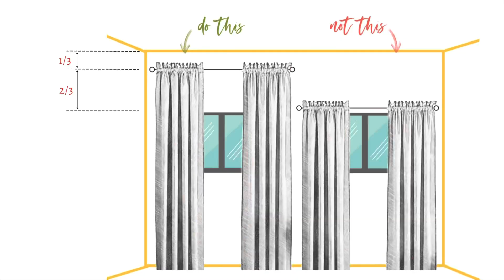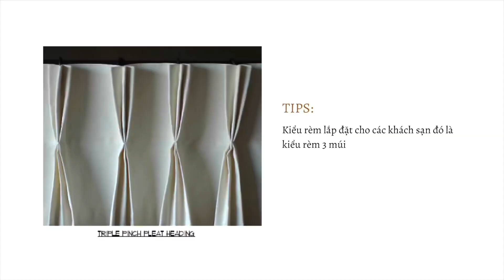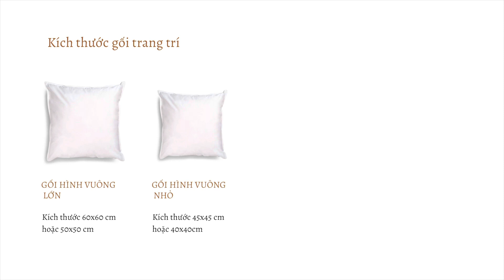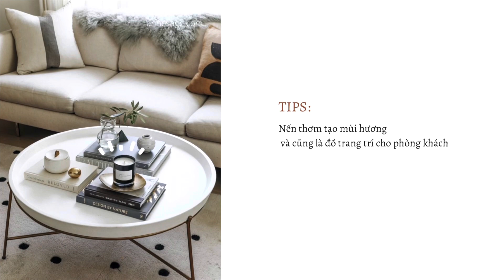7 Cách để Phòng Khách trông SANG TRỌNG hơn? / How to Design 5 Stars Hotel Standard Living Room?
Tiếp theo Nga sẽ chia sẻ với các bạn về chủ đề Phòng Khách.
 Và video hôm nay sẽ là Làm Thế Nào Để Thiết Kế Phòng Khách theo Tiêu Chuẩn 5 Sao.
Nga sẽ bật mí một vài tiêu chuẩn khách sạn 5* mà các bạn có thể áp dụng vào Thiết Kế Phòng Khách của mình. Đừng lo, đây sẽ là những cách Cơ Bản, Đơn Giản và với Chi Phí Ít Tốn Kém nha!

00:00 Những dự án Khách Sạn mà Nga từng tham gia
01:30 Tông màu nào giúp phòng khách sang trọng hơn?
02:27 Sử dụng sơn tường trắng như thế nào cho phòng khách?
03:03 Chia sẻ một số Mã màu sơn tường mà Nga đã dùng cho các dự án của mình
03:22 Các dự án khách sạn sử dụng ánh sáng màu gì?
04:03 Phân biệt ánh sáng vàng trắng và ánh sáng trắng
05:00 Áp dụng tiêu chuẩn rèm 5* vào phòng khách
06:57 Bố trí vật dụng đồ nội thất trong phòng khách như thế nào?
07:10 Tham khảo layout bố trí phòng khách của khách sạn 5*
08:30 Cách chọn Thảm giúp phòng khách sang trọng hơn?
9:43 Hướng dẫn chọn và bố trí Gối Trang Trí cho Sofa
11:23 Mùi hương trong Nội Thất
12:20 Chúc Tết ;)

Image Credit: Lee Broom
GIÚP BẠN MUA SẮM: một vài mẫu gối để bạn tham khảo
Ruột gối sofa 40x40cm
Gối trang trí
gối trơn nhiều màu JYSK

Nếu bạn muốn mời Nga một ly cà phê *_* tại đây:
7 Xu Hướng Thiết Kế Nội Thất NỔI BẬT năm 2022/ The Best Interior Design Trends 2022

Nội dung thuộc bản quyền của Nội Thất A to Z
Vui lòng không Re-Upload
Thân,
Minh Nga